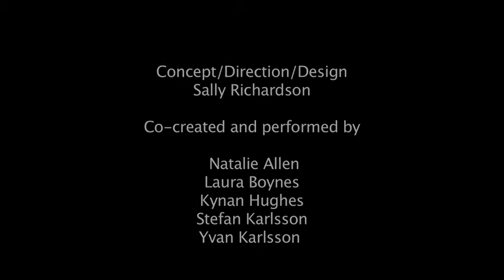Rites | Sally Richardson | Performing Lines WA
Performed at Chrissie Parrott Arts as part of Fringe World 2014, Rites: Dying To Dance is an inventive new reworking of the Rites of Spring.